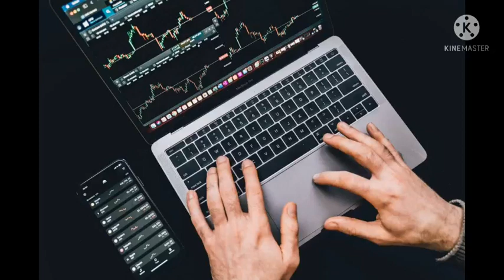EASY Method to Make $100 PROFIT PER DAY | Crypto Trading Bots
EASY Method to Make $100 PROFIT PER DAY | Crypto Trading Bots@Technical Karim Bux

earn money australia
How To Make Money Online in Australia For Free 2022,
How To Make Money Online in Australia,
How To Make Money Online in Australia For Free,
Make Money Online in Australia,
Make Money Online Australia,
make money online australia 2022,
make money online australia free,
ways to make money online australia,
how to make money online as a teenager australia,
Make Money Online in Australia For Free,
make money Australia,
earn money australia